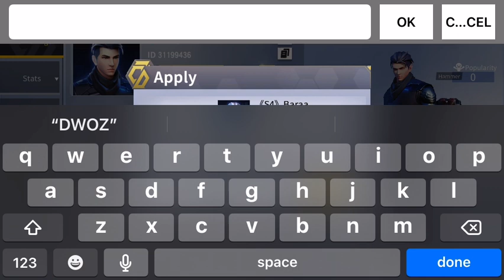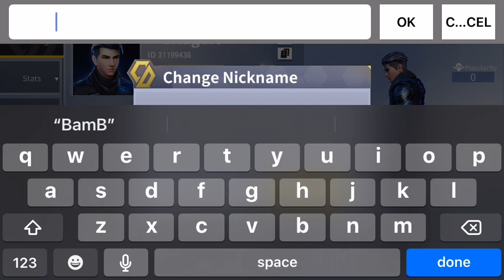How to Change Name in Creative Destruction Latest 2021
How to Change Nickname in Creative Destruction Latest 2021